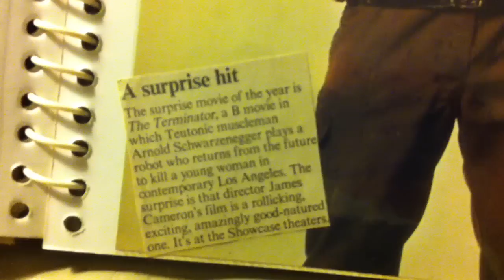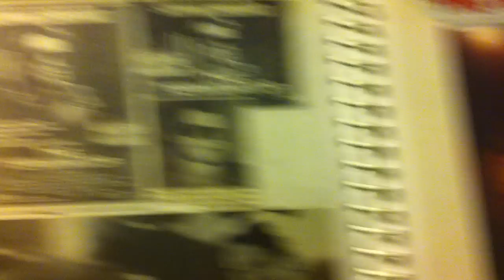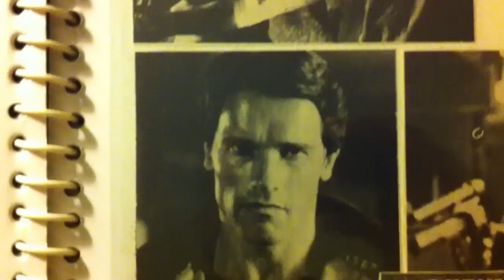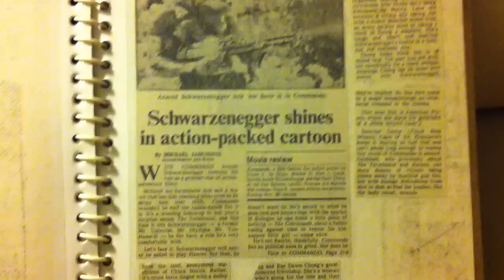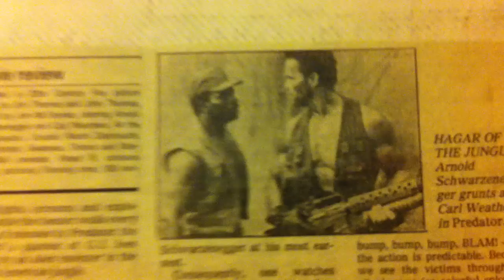1980s Action Movie Scrapbook - Arnold Schwarzenegger Movies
The Terminator, Commando, Raw Deal, Predator!